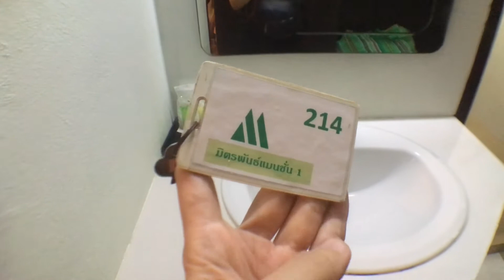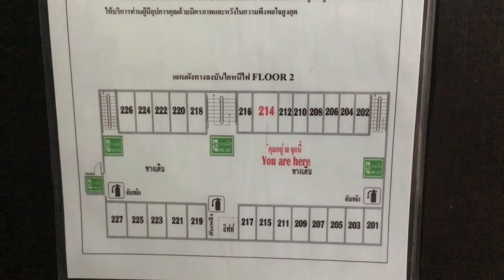ทัวร์ห้องพัก กาญจนบุรี มิตรพันธ์แมนชั่น RS Hotel Kanchanaburi เที่ยวเมืองกาญ ที่พักราคาประหยัด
รีวิว มิตรพันธ์แมนชั่น ที่พัก กาญจนบุรี
Kanchanaburi RS Hotel Mittapan Mansion Prommit
20180629
แจกฟรีคูปองส่วนลดเที่ยวต่างประเทศ